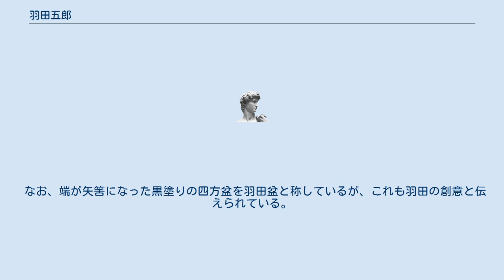羽田五郎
羽田 五郎（はねだ ごろう）は、室町時代後期の塗師。
古くは「羽門田」（はもだ）と記されている。
 その実態に関しては不明な点が多いが、通常京都相国寺の法界門前に住み、足利義政の用命を受けていたとされる。
当時法界門前には塗師達が集まっており、その製品は「法界門塗」と称されていたが、羽田五郎もその中の一人であったという説が取られる。
しかし確実な史料を欠きながらも伝説的な側面を備えていることから、羽田五郎を江戸時代に作られた伝説的人物と見る向きが強い。
 特に問題となるのは、茶器の棗は羽田が村田珠光のために作ったのが最初であるという説である。
しかし棗が茶会記に登場するようになるのは武野紹鴎の没後であることから、これは信用し難い。
 このため藤田美術館他に羽田五郎作の伝来を持つ古様の棗が数点現存しているものの、これらを直ちに茶器として当時に作られたものと見るわけには行かない。
それよりもこれらに共通する刷毛目の立った薄手の塗り（特に五郎塗と呼ばれる）は、棗が本来日用品であった実態をうかがわせるものだろう（棗の項を参照）。
 なお、端が矢筈になった黒塗りの四方盆を羽田盆と称しているが、これも羽田の創意と伝えられている。